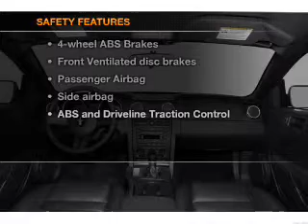2008 Ford Mustang - Manchester NH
Year: 2008
Make: Ford
Model: Mustang
Trim: GT
Engine: 4.6 liter 8 cylinder 24 valve
Transmission:
Color: White
Mileage: 29451
Address:
1477 S Willow St